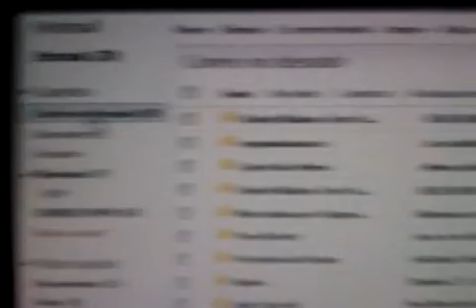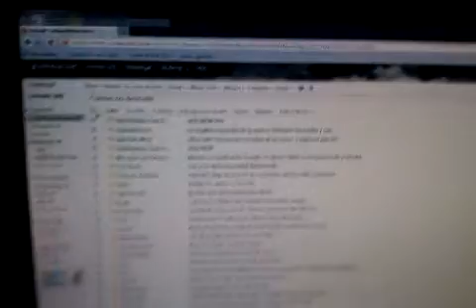Correo no deseado hotmail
Privado.cómo eliminar tus correos no deseados automáticamente .